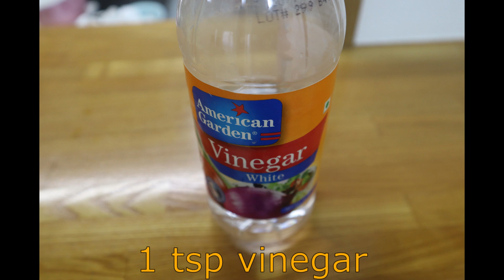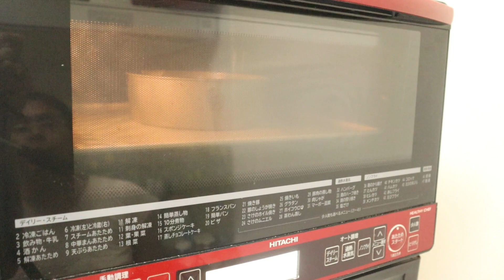How to make vanilla Sponge cake | Cake for beginners |vanilla cake Recipe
Hi everyone .
We are making Vanilla sponge cake .
Me and my mom made together , 100% guaranteed recipe .

Aditi Asrith Show
Ingredients

4 egg whites
4 egg yolks
120 gms cake flour ( all purpose flour )
120 gms fine sugar
1 tsp vinegar
1/2 tsp salt
30 ml oil
40 ml milk
1/2 tsp vanilla essence

baking time and temperature : 150°C for 45 min

sponge cake
cake base recipe
super soft sponge cake
soft moist cake
simple sponge cake
cake without baking powder
cake without baking soda
fluffy cake
fluffy sponge cake
home made cake
bakery style home made cake
100% guaranteed cake
birthday cake
best vanilla cake
how to bake
how to do cake in oven
tips for baking perfect cakes
cake made by kids
learn how to bake a cake
cake tutorial
cake for beginners